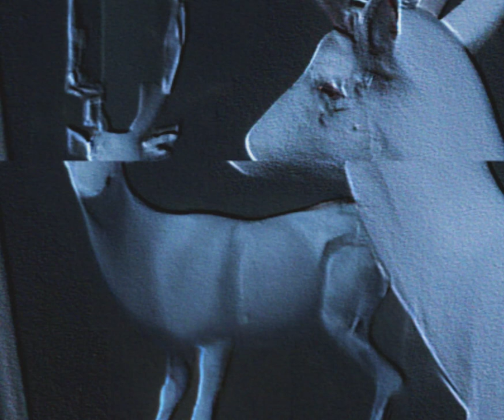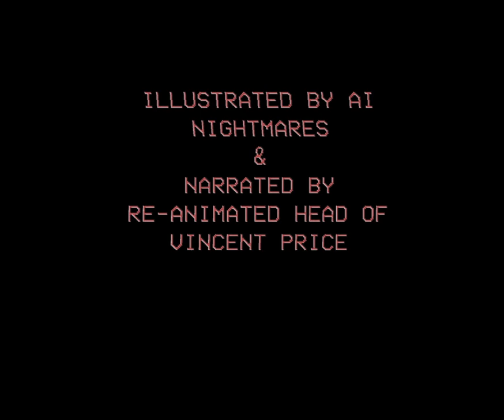Cervine Birth Part 1: White Deer (Creepypasta Re-Imagined by AI)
'Cervine Birth' creepypasta illustrated by images generated using AI model.
Voice acting: Vincent Price
Score: CISFINITUM - Autumn Ritual

Enjoy and welcome to the world of AI nightmares!